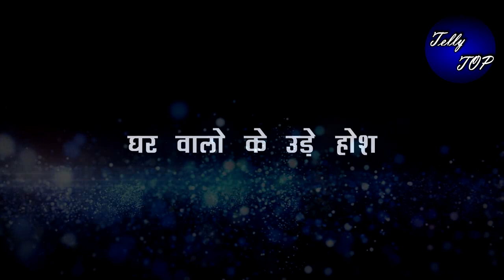Kundali bhagya || शर्लिन की सच्चाई जान कर RISHAB धक्के मारकर करेगा बाहर